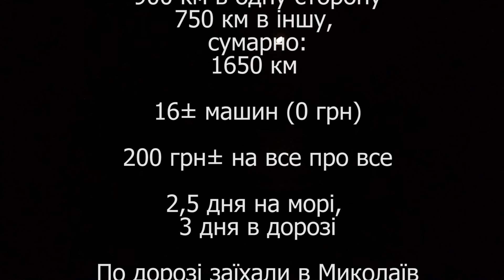Похід на Азовське море автостопом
Київ-Арабатська стрілка (Стрілкове) - Миколаїв - Київ